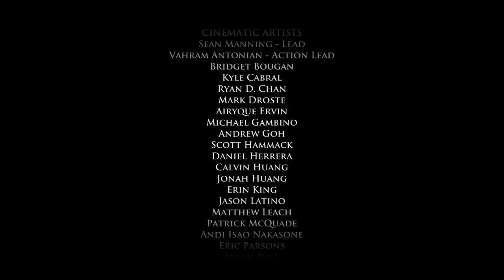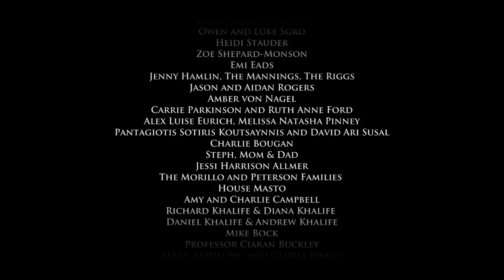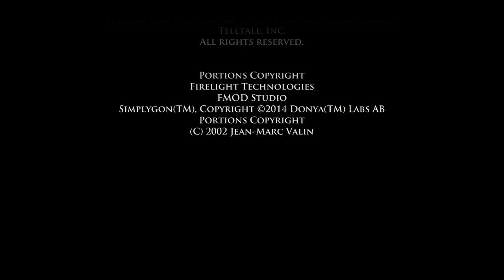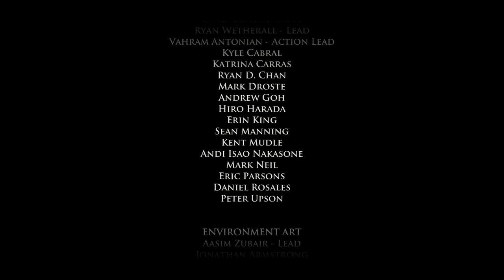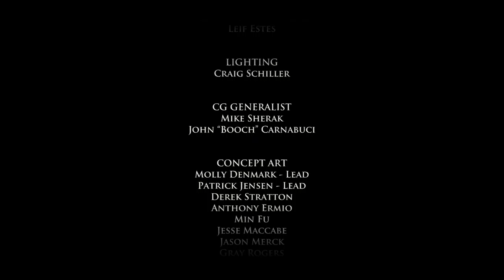Tell Tale Game of thrones (3)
Here we have episode 4 and 5 of tell tales game of thrones!